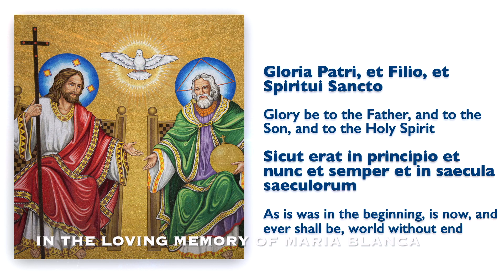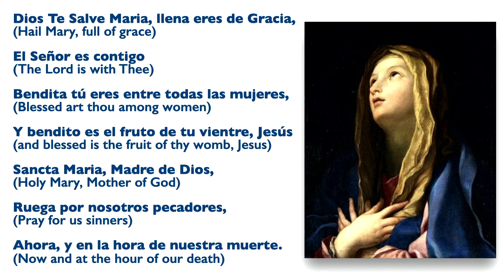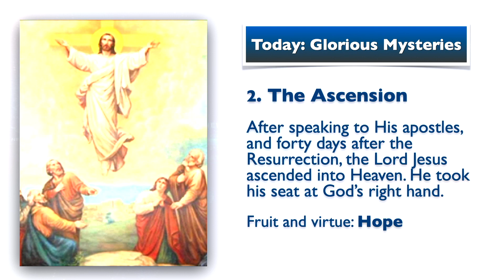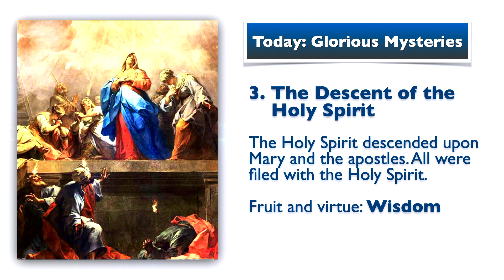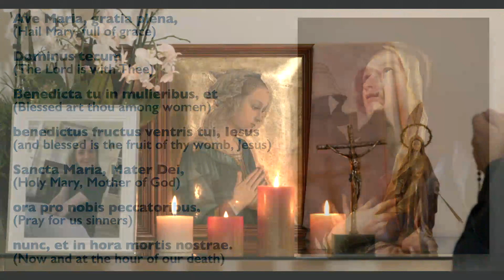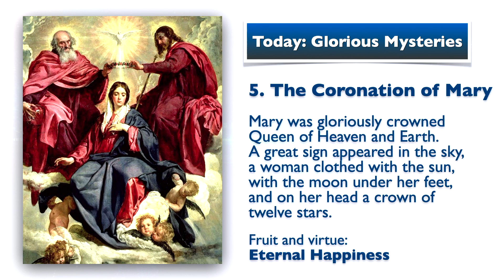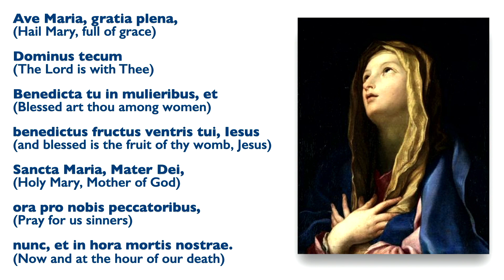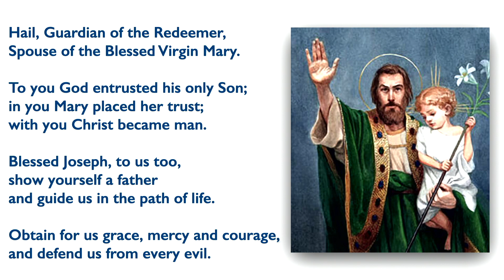NOV 28, 2021, First Sunday of Advent, Holy Rosary (Glorious Mysteries) | Today at 7:30 pm ET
[ In Memoriam of Maria Blanca ]

Friends of the Rosary:

Today, on the first Sunday of Advent, all of us who follow Christ begin a period of a renewed commitment to the faith.

Advent is a time of vigilant waiting that prepares us to welcome the mystery of the Word Incarnate.

The true light enters the world through the immaculate Mary. The light flows out into our dark, obscure, and sinful lives to illuminate them.

To wait for the Lord who comes, we pray and practice penance. We prepare to receive the joy of Christ through his gift of grace and salvation.

Ave Maria!